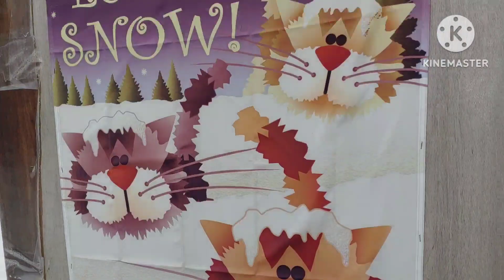Jan22/23 short nature walk in snow icicles 2 cats & Rich ate OVER 3500 lbs 🥔🍠's almost 5 yrs